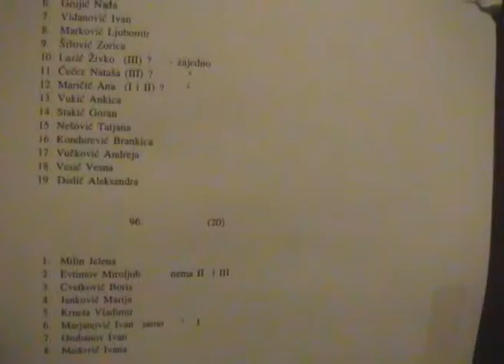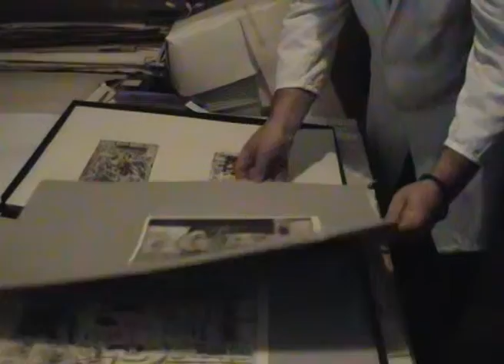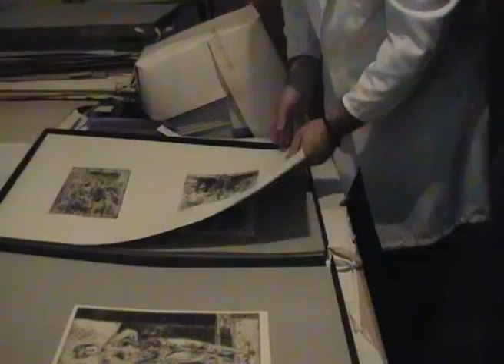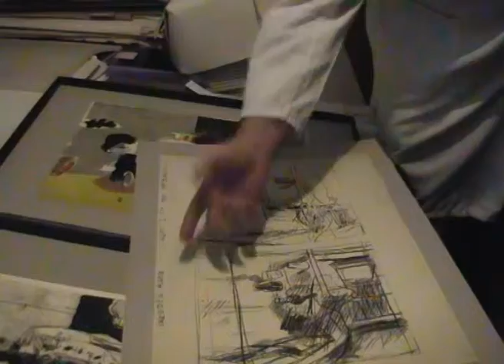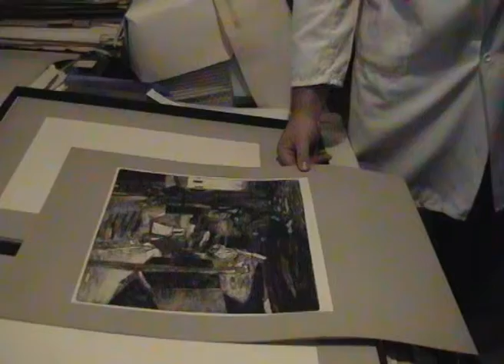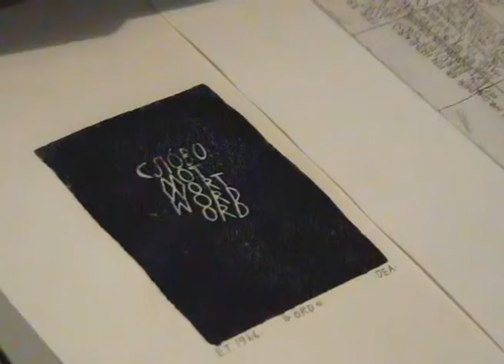Posjeta Karanu i zbirci grafike Beograd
Studijska posjeta svedskih graficara Zbirci grafike Akademije likovnih umjetnosti Beograd 2002 g. Zbirku osnovao i o njoj brinuo prof. Bosko Karanovic. Danas se u njoj nalazi preko 70000 radova studenata Akademije. Zbirku danas vodi Rodoljub Karanovic.